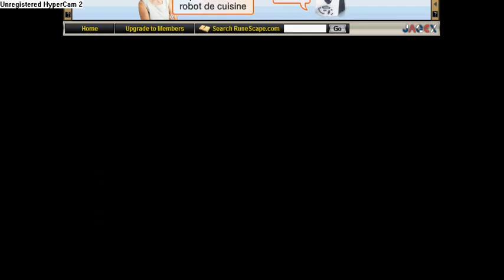making money as non member on runescape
i gonna show you a little guide
for how to get money as non member
all u need is 33 magic srry for that ,. and money for buying law runes